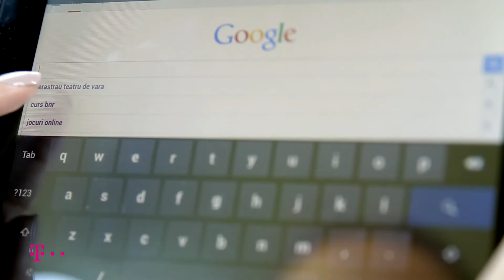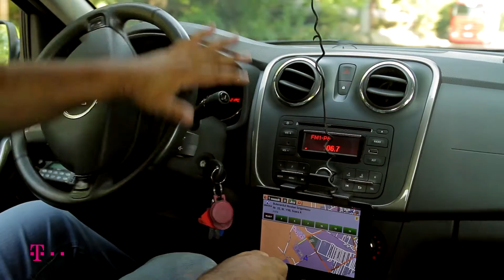Telekom - Testimonial Taxi Meridian